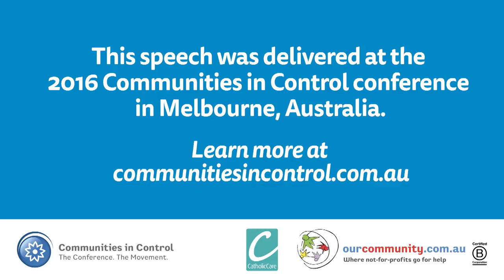Communities in Control 2016 - Waleed Aly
Waleed Aly delivered the 2016 Joan Kirner Social Justice Oration at the Communities in Control conference, May 30.